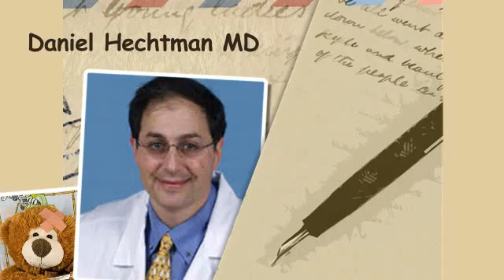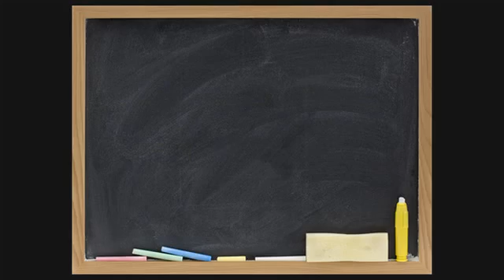Thyroglossal Duct Cyst